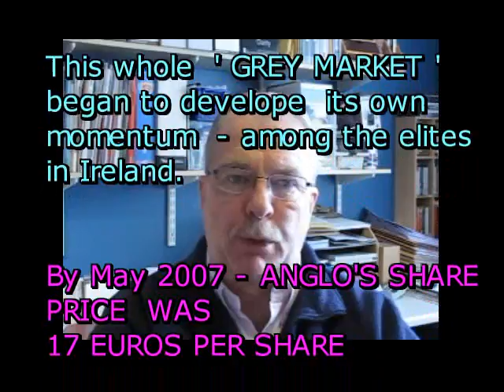MORE ON ANGLO IRISH BANK .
THE NEWS THAT A  ' GREY ' MARKET  IN BANK SHARE OPTIONS  -
OR FUTURES  - COMES REALLY  AS NO SURPRISE TO ANYONE WHO HAS
OBSERVED THE RISE & CRASH OF THIS MOST CRIMINAL BANK .
FOR YEARS -- ITS AUDITORS  &  INTERNAL EXAMINERS WERE PAID OFF
-- WHILE THE BANK ITSELF WAS ESSENTIALLY  INSOLVENT .

JUST I0 DAYS  BEFORE IT WAS NATIONALIZED  IN 2009 -- MERRILL LYNCH
RECEIVED AN AUDITING FEE OF  $ 11 MILLION US  & STATED THAT THE BANK
WAS ' FINANCIALLY SOUND ' .

ONE OF THE FIRST MAJOR ARTICLES ON ANGLO'S   PRIVATE AUSTRIAN
BANK BY KATHLEEN BARRINGTON . .

GENERAL HISTORY ON ANGLO IRISH BANK .